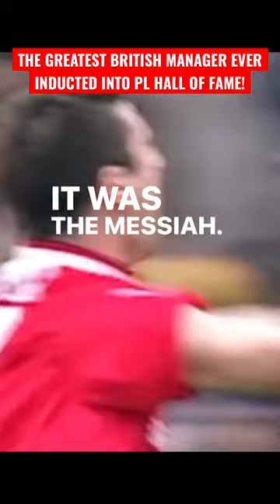The Maestro. The History Maker. Sir Alex Ferguson Inducted into PL Hall of Fame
Sir Alex won 13 Premier League titles across three decades, five FA Cups, four League Cups and the Champions League twice while Wenger lifted three Premier League titles as well as seven FA Cups.

He is also the most decorated manager in football history with 49 major trophies to his name, including four Scottish league titles, four Scottish Cups, a Cup Winners' Cup and European Super Cup from his time at Aberdeen.

This content is both transformative and educational.

This video meets the content quality section of the YPP policy because its editing adds creative value by making the content unique in.